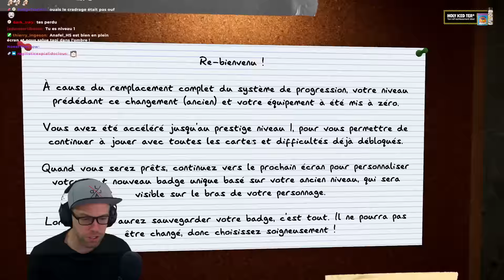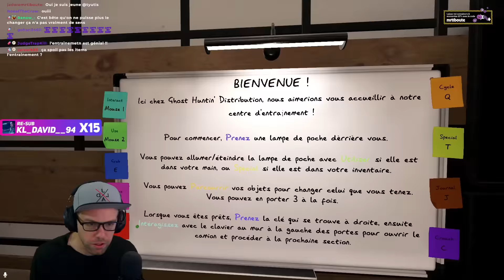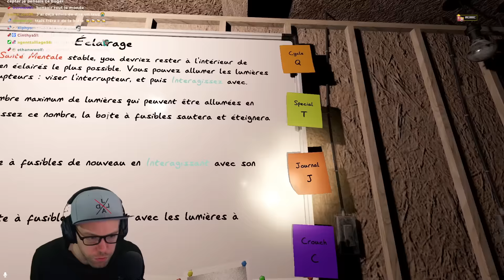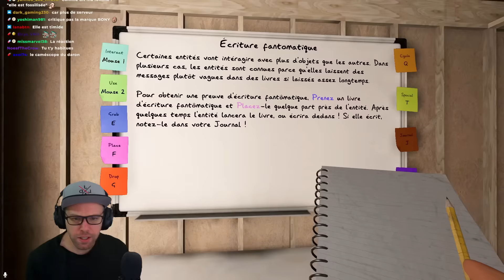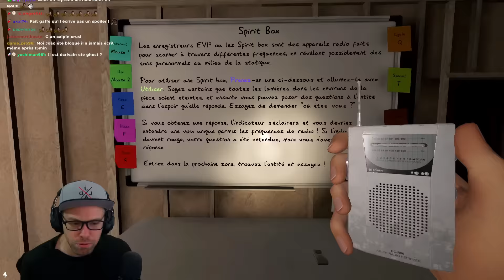DÉCOUVERTE MISE A JOUR PHASMOPHOBIA ASCENSION | FR